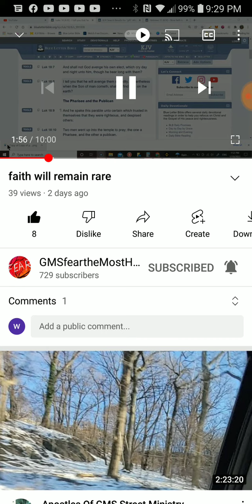PT.1 of 5 , Faith will remain rare